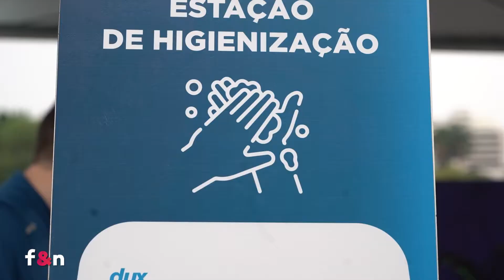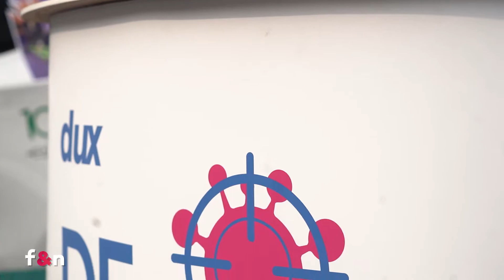Eder Silva - Defender Pro